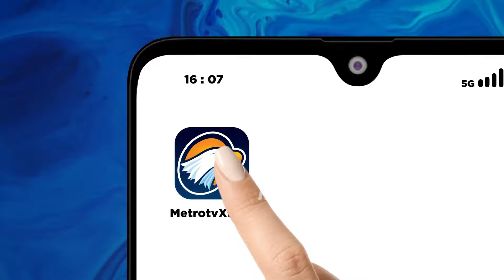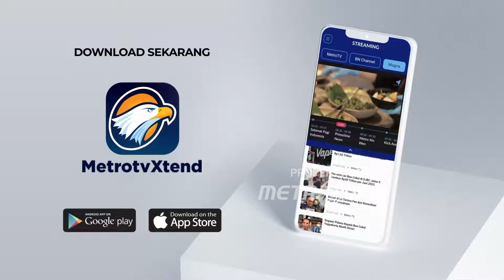Apel Kesiagaan Bencana Hidrometeologi - [Metro Pagi Primetime]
MetroTV,  dalam rangka meningkatkan kesiapsiagaan dan pemahaman masyarakat tentang penanganan bencana alam BNPB gelar apel serentak di empat lokasi secara terpisah serta simulasi evakuasi mandiri untuk menghadapi potensi megatrust